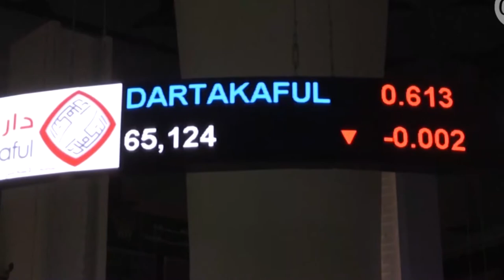AUMENTO COMBUSTIVEL CAIO RR1''08''